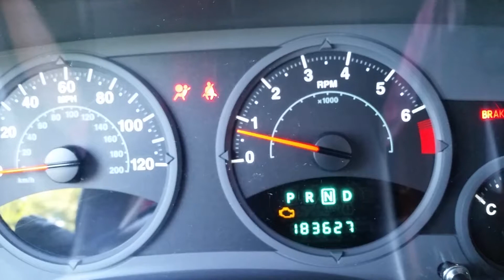September 15, 2019